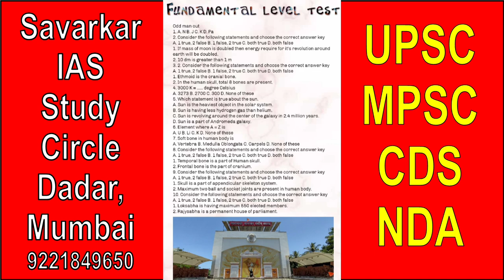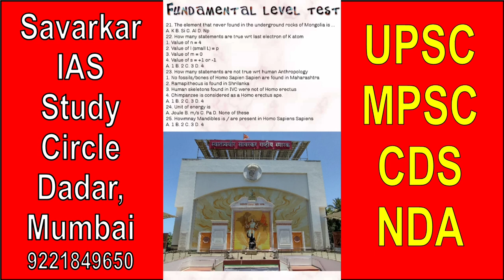UPSC exam | Preparatory batch question paper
Test series for UPSC civil services exam. Very fundamental level question paper.